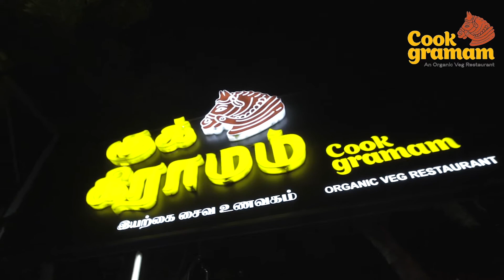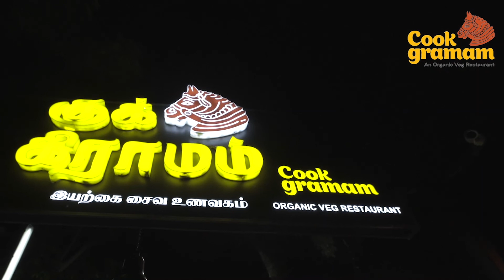காயத்ரிக்கு பாஜகவின் பல ரகசியங்கள் தெரியும்! தமிழ்நாட்டில் அண்ணாமலையால் எதுவும் செய்ய முடியாது..!!!